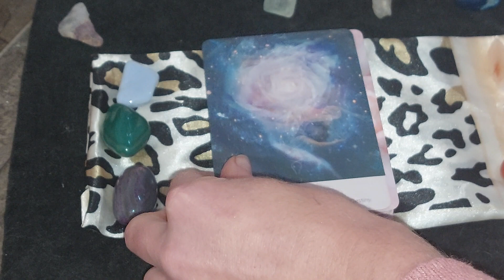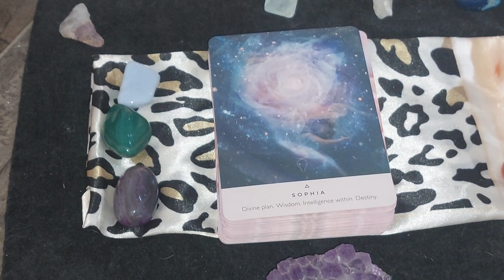✨Do 🫵 trust divine intelligence?✨spiritualguidance #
“I trust in the divine plan, activate the intelligence within my cells, and unlock and act on my most expansive destiny now.”

Namaste 🙏